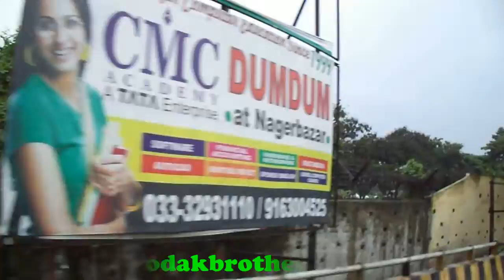Salt Lake, Sector V, New Town In Kolkata Calcutta